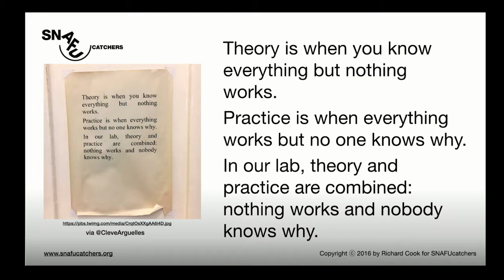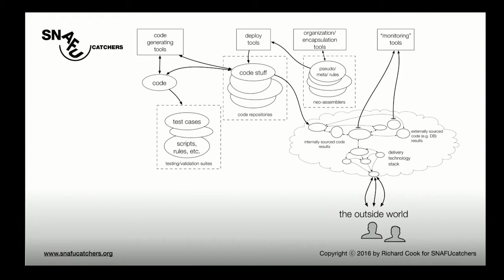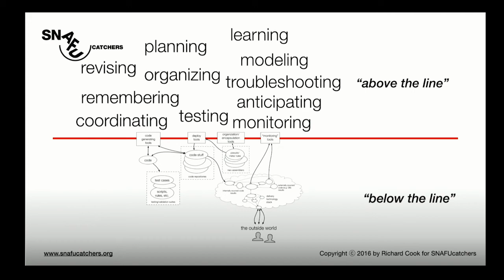Situation normal: All fouled up, Richard Cook and David Woods (Ohio State University SNAFUcatchers)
The DevOps community is becoming increasingly aware that incident response is a “thing.” Rare major events (e.g., recent airline outages, the NYSE downtime, and the collapse of Healthcare.gov) get lots of attention, but IT insiders encounter incidents much more often—sometimes on a daily basis. Incident response includes multiple, overlapping activities and incurs substantial costs, including the effort needed to coordinate and sustain work on recovery, analysis, and review as well as internal and external communications. The SNAFUcatchers Consortium is studying these interwoven activities and characterizing the resources—human and technical—that make incident response work. Richard Cook and David Woods offer a 10,668-meter view of the project and explain what they expect to find.

Follow @velocityconf on Twitter for news about web performance, DevOps, and continuous delivery.